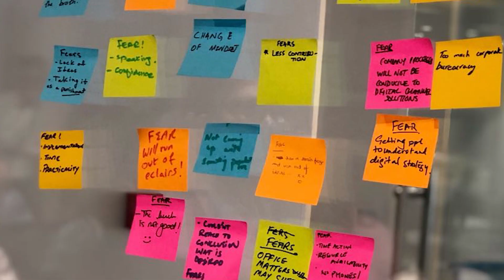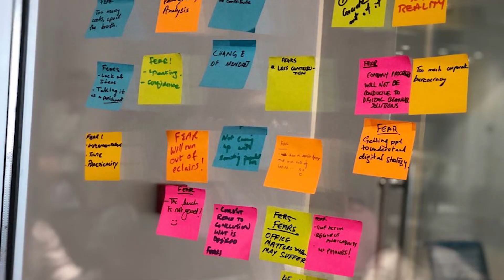Financial inclusion and fintech as a solution in Pakistan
UBL's head of innovation Hamayun Sajjad  is recognised as Asia’s top 100 Fintech leaders and holds various positions as board member and director at companies across Australia, South East Asia, and Pakistan. He is also a founding member of Telenor's Easy Paisa, which allows millions of unbanked Pakistanis to send and receive money easily. VCast Online sat down with Sajjad to discuss how Pakistan's financial services industry should tackle financial inclusion for the "unbanked" and if smaller fintech providers offer a solution for consumers and banks in Pakistan.